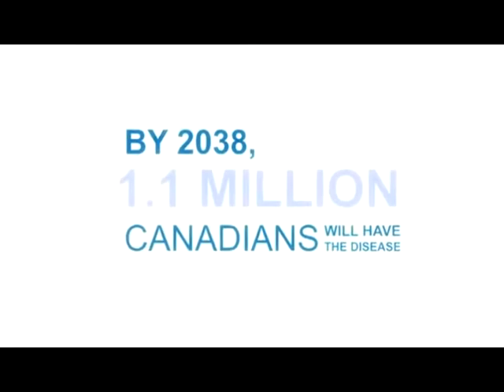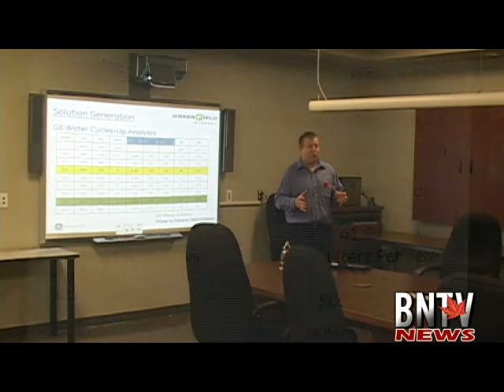GreenField Ethanol Recieves Water Conservation Award Recently